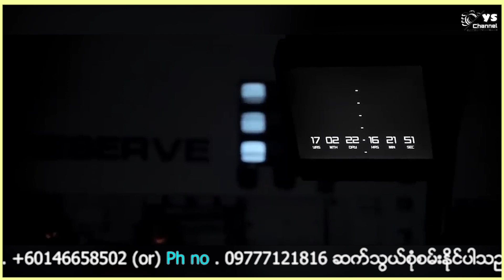(၁၇)နှစ်ကြာမှ နိုးလာခဲ့ပြီး ကမ္ဘာကြီးပျက်နေပြီဆိုတာသိရသောအခါ😱😱😱